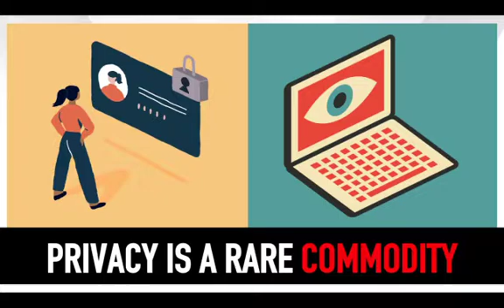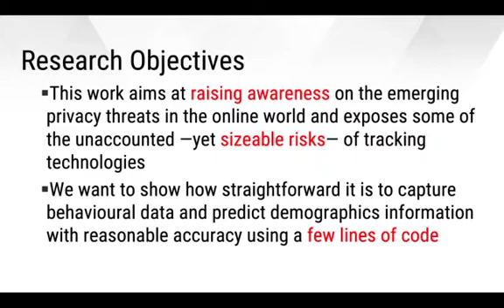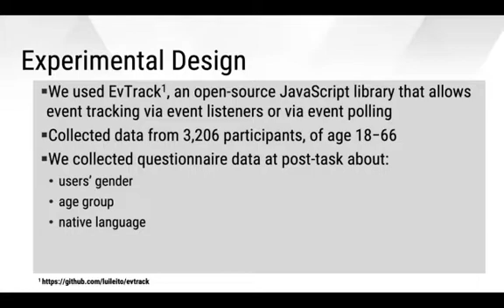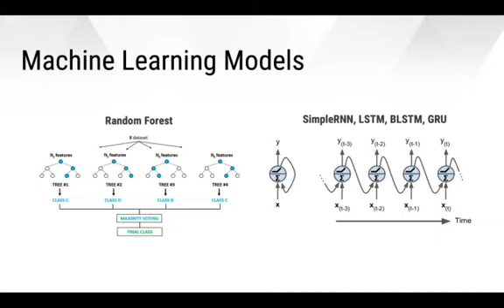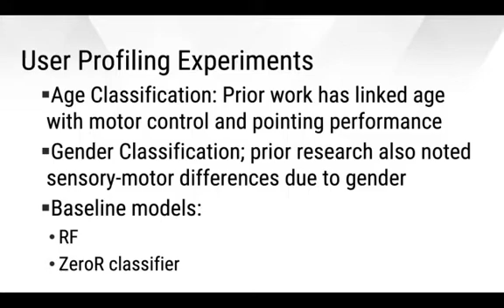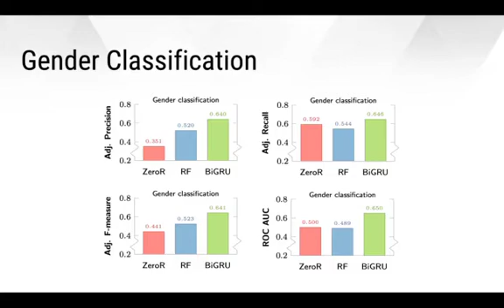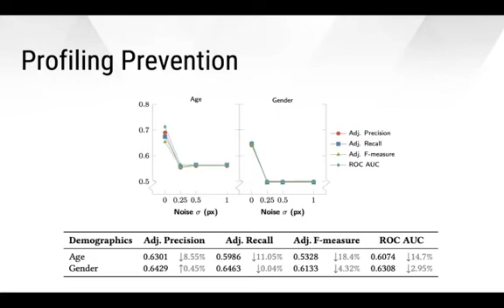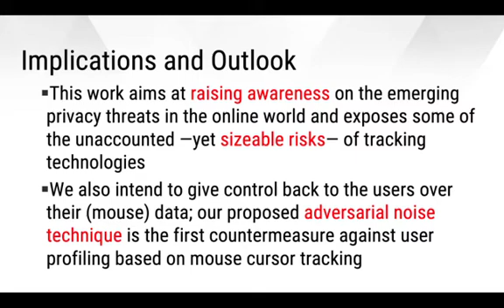My Mouse, My Rules: Privacy Issues of Behavioral User Profiling via Mouse Tracking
Abstract: This paper aims to stir debate about a disconcerting privacy issue on web browsing that could easily emerge because of unethical practices and uncontrolled use of technology. We demonstrate how straightforward is to capture behavioral data about the users at scale, by unobtrusively tracking their mouse cursor movements, and predict user’s demographics information with reasonable accuracy using five lines of code. Based on our results, we propose an adversarial method to mitigate user profiling techniques that make use of mouse cursor tracking, such as the recurrent neural net we analyze in this paper. We also release our data and a web browser extension that implements our adversarial method, so that others can benefit from this work in practice.

Authors: Luis A. Leiva (Aalto University, Finland), Ioannis Arapakis (Telefonica Research, Spain), Costas Iordanou (Cyprus University of Technology, Cyprus)